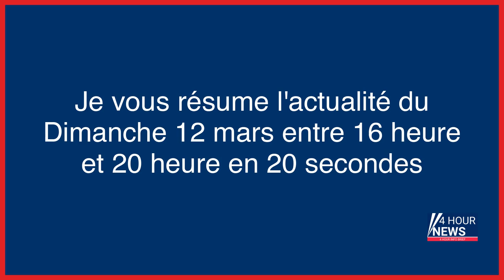Résumé de l'actualité du jour : Dimanche 12 mars entre 16h et 20h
- Suspension d’antenne de Gary Lineker : mauvaises ondes à la BBC